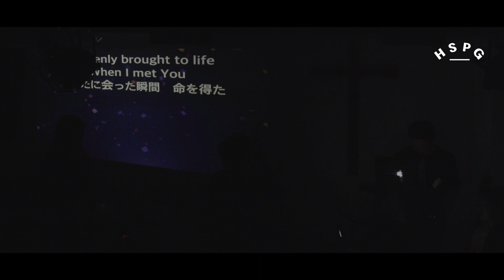히스페이지 Hispage _ Real Love - Y&F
교토 미도리순복음 교회 가스펠 콘서트

Hillsong Y&F - Real love

Vocal - 박영규

Keys - 박수연 @bakodu   김진선 @jsunn_y

Bass - 고한웅 @hatzlando_

Drum - 한유만 @hanyooman

Photo - 박범용 @normalface_

HSPG와 함께해주세요!